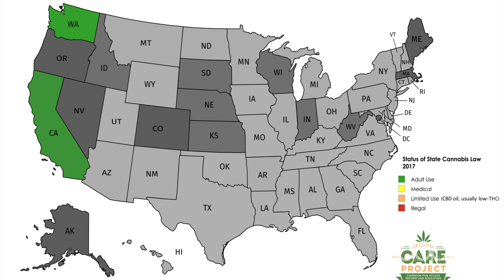Dope Magazine's Interview with SLIGHTLY STOOPID'S Kyle McDonald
Dope Magazine teams up with Reefer and Reform.Rocks to sends out Seattle's Anny Havland out to Marymoor Park for the greatest interview yet with the members of SLIGHTLY STOOPID and their manager. See coverage from the concert and the FULL 3 Interview Documentary

Produced by: Jeremiah Kaynor at Corvus Eye Media
Director/DP: Jeremiah Kaynor
Camera Operator: Brent Berrie, David Burns, Tess Stuart,
Location Sound: Michael Kleven
Editor/Colorist: Tess Stuart
Graphics: Jeremiah Kaynor

Cameras: A7s ii cameras, Canon c300 ii, Canon c200
Edited In: Premier
Aerial Cinematography Drone: DJI Inspire 2

Moving Shots: DJI Ronin-S, Steadicam System